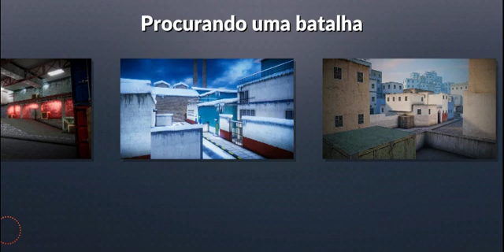Critical Striker - Episódio 1 um Pistoleiro muito louco